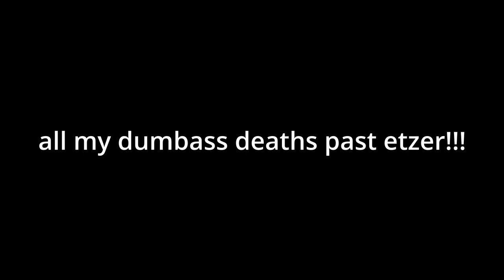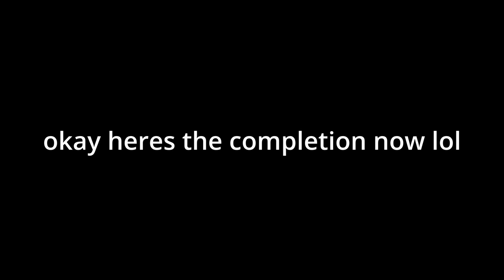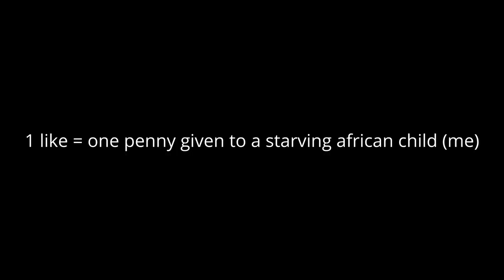New Hardest & 5th Extreme Demon | "Bloodbath" 100% by Riot and more (Extreme Demon)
this level is so fucking garbage lol thats all ima say
Attempts: 11093
In-Game Rating: Extreme Demon
My Personal Difficulty: Extreme Demon
Level Rating: ____/10
Level Enjoyment: ____/10
Started on January 8, 2024
Finished on January 19, 2024
Worst Fail: 95x3 lol
Deaths past 70:
71%
75%
77%
79x4
85%
87%
88%
89%
91X2
95X3

Top 5 Hardest Completions (as of upload date)

1. Bloodbath by Riot
2. Prismatic Haze by Gizbro
3. Napalm by Marwec
4. HyperSonic by VipRiN
5. Thanatophobia by Artu